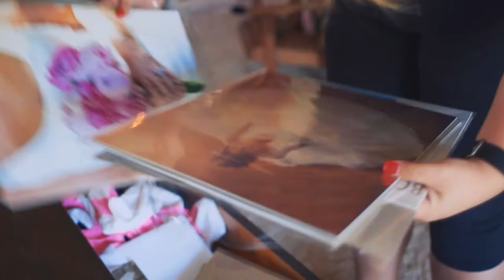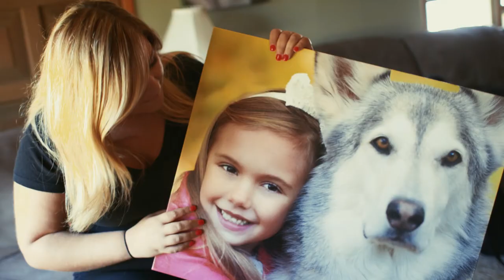SUNY Canton Alumni Spotlight // Cristina Fenner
SUNY Canton Alumnus Cristina Fenner talks about her experience at SUNY Canton, her business, and plans for the future.